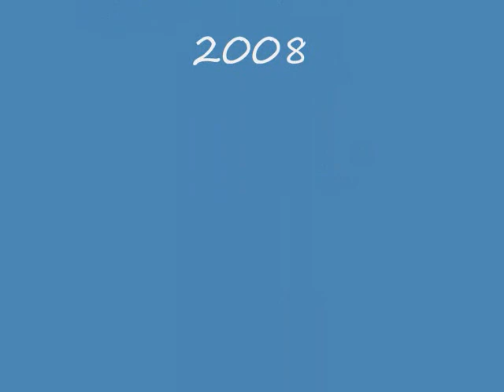sadie & lizzie july 2008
two dogs running in the park